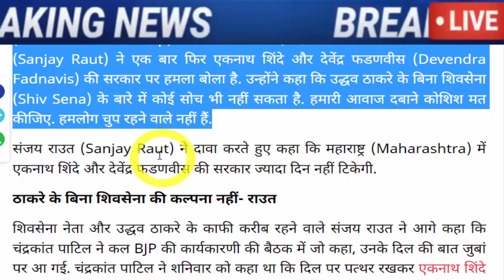अभी अभी : बहोत बड़ी खबर, जरूर देख ले..!